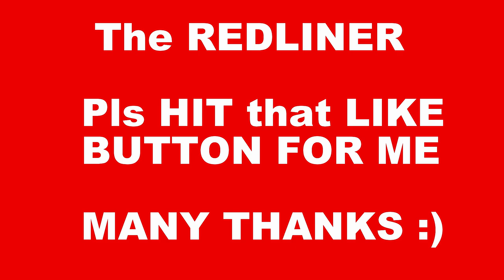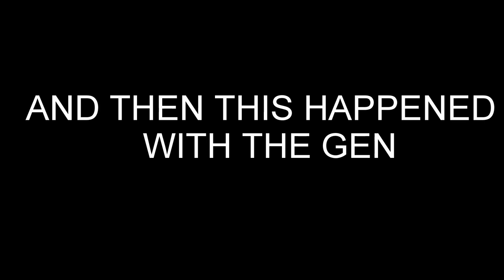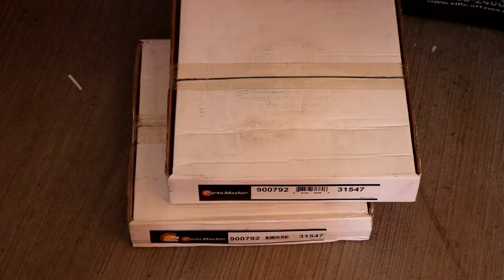How To Change Your Own BRAKES!!! - Genesis Coupe 2.0T